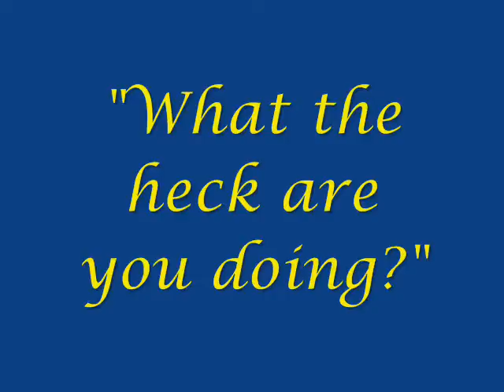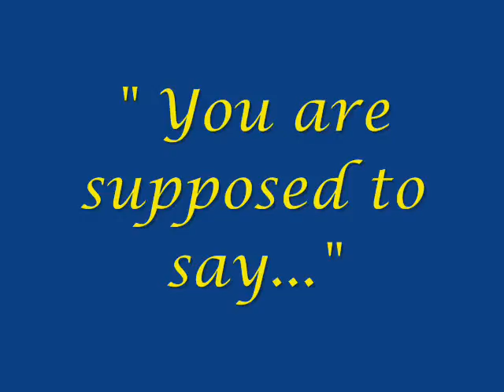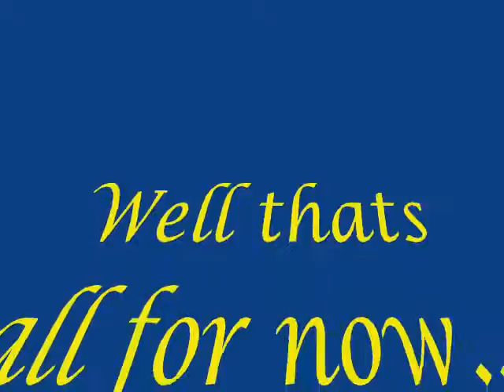Richard III Movie Trailer - Bloopers